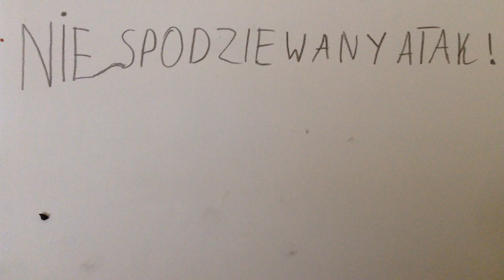Niespodziewany atak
Marcin J, Mateusz M i .